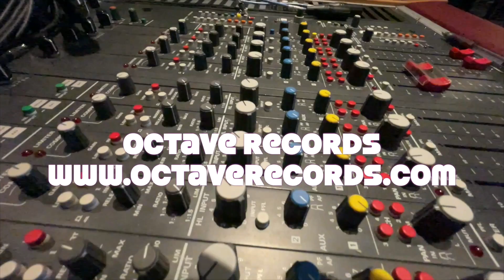PCM to DSD conversion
What are the facts behind converting PCM to DSD?